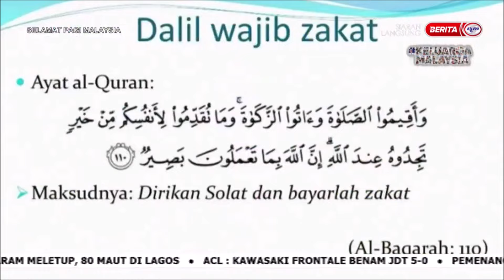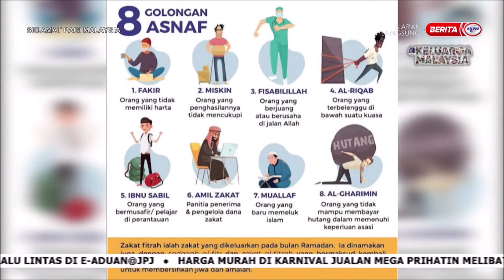25 APR 2022 SPM – KAPSUL MARHABAN YA RAMADAN ZAKAT FITRAH